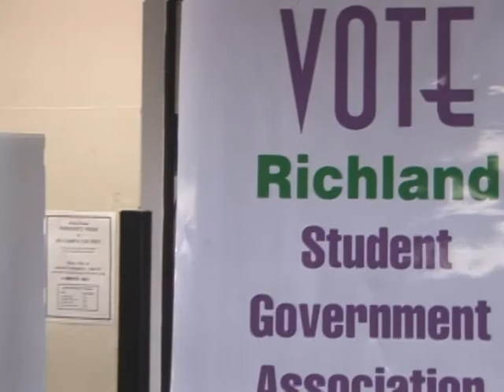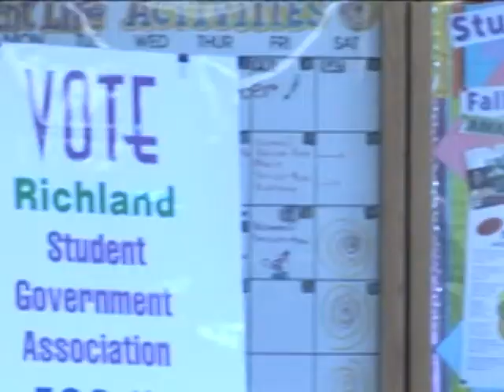News Update: Student Government Elections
Reyna Cavazos anchors a News Update focusing on the Student Government Elections at Richland College.